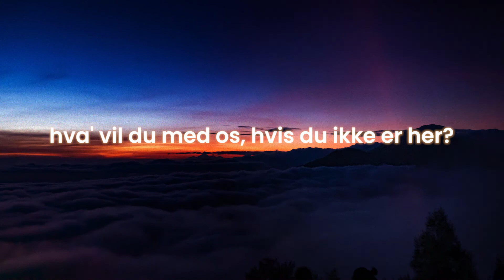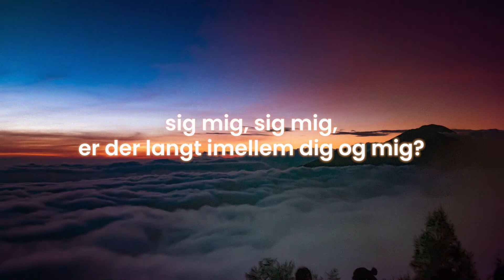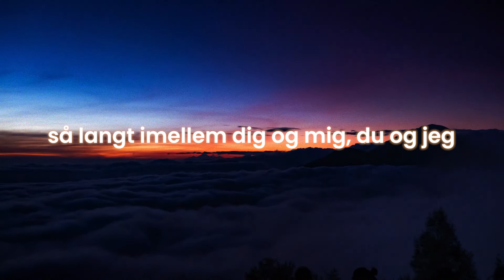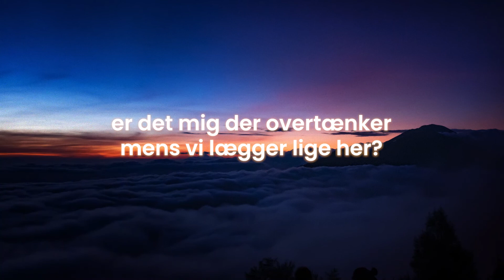svea s - langt imellem (lyrics / lyric video)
i don't own this song. if you have an issue with me posting a song or picture on this channel then please contact me via email. i will remove it. thank you!

Lyrics:
[Tekst til "Langt Imellem"]

[Vers 1]
Dine fingre danser på din skærm
Dit blik er fjernt
Hva' vil du med os, hvis du ikke er her?
Sig mig hvor du er

[Pre-omkvæd]
Når du lukker dine øjne
Er det virkelig mig du ser?
Uhhh, ahh
Er det ik' nok alt det jeg gør
Sig mig har du brug for mer'?
Uhh

[Omkvæd]
Langt imellem dig og mig, du og jeg
Så langt imellem dig og mig, du og jeg
Årh ja
Er det mig der overtænker mens vi lægger lige her?
Sig mig, sig mig, er der langt imellem dig og mig? (dig og mig)

[Vers 2]
Du svarer så koldt når jeg ringer nu
Siger alt еr godt, uhh
Er det bare det spil vi spillеr nu?
At vi lader som om

[Pre-omkvæd]
Uhhh, ahh
Uhh

[C-stykke]
Hvis jeg blir' så siger du ikke noget
Hvis jeg går vil du så la' mig gå?
Der er så langt imellem dig og mig, du og jeg
Så langt imellem dig og mig, du og og

[Omkvæd]
Så langt imellem dig og mig, du og jeg (er der langt imellem os to?)
Sig mig, sig mig, er der langt imellem dig og mig?